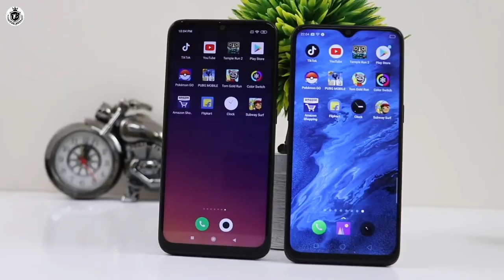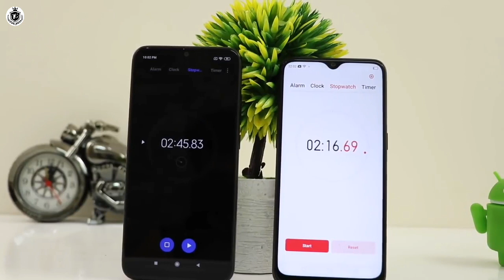Realme 3 Pro Vs Note 7 Pro || Speed Test Camparison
This video is for the educational & Knowledge purpose only.